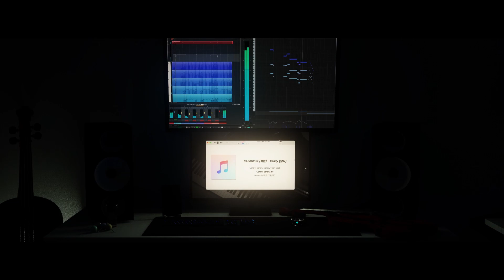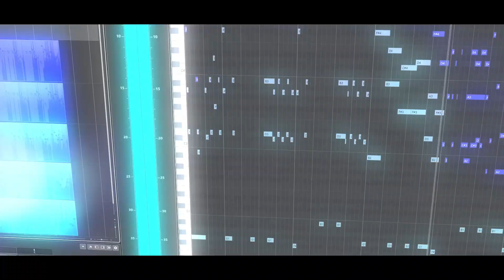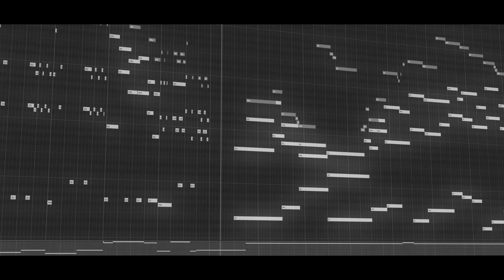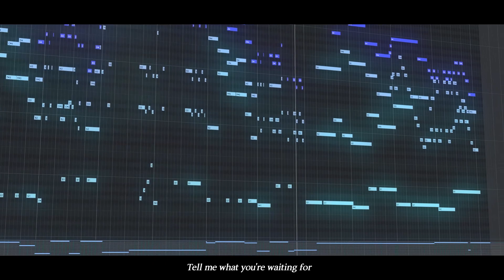[String Pop Cover] BAEKHYUN 백현 'Candy'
The song to introduce this time is Baekhyun 's Candy .
We collaborated with Han Sung Eun, a skillful string arranger in South Korea.
Check out what happens when good arrangements and our skills meet!

String Arranged by Sungeun Han, Minhun Kang
String by AimStrings
M/V by FengLas

Aim Strings help your music aiming for the top. We always welcome producers from all over the world who need realistic string arrangement or song production.

[ON CLASS A X Aim Strings Online Class]
HOW TO MAKE "REALISTIC MIDI STRINGS"